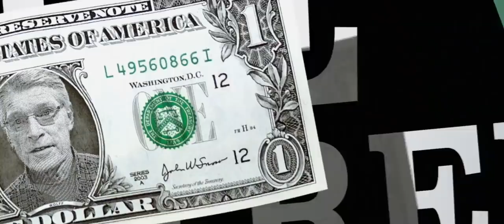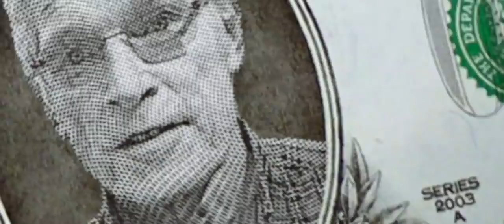The Wolff of Wall Street: Bail out / Bail in (720p)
hiho
Wirtschaftsjournalist Ernst Wolff erklärt .